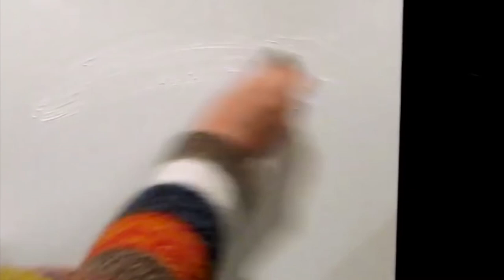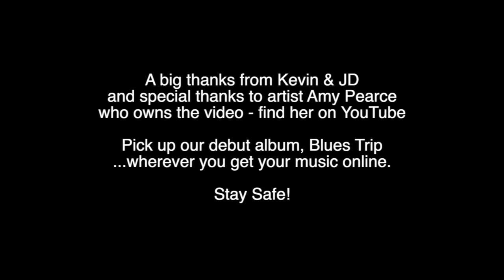Kevin & JD - Weeping Willow (Music Video)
Another music video uploaded during the pandemic as we continue to record via social distance.

Thanks, Amy.

All solos by Kevin & JD. This instrumental song is from our Summer Blues CD.

Stay safe!